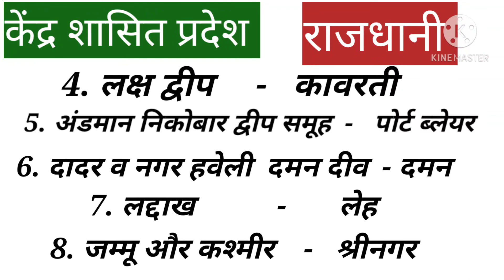भारत के #28 राज्यों,8 केंद्र शासित प्रदेशों के नाम एवं उनकी राजधानी / STATE / UNION TERRITORY